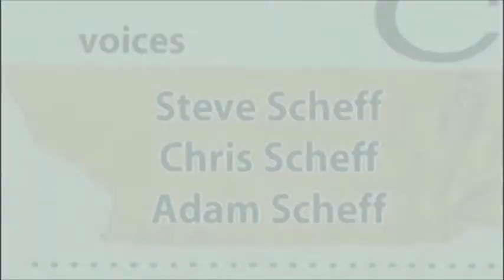Crack and Tort - Ep. 7 - "Today"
Crack and Tort - Episode 7
Crack and Tort debate the pros and cons of The Today Show as they prepare breakfast.